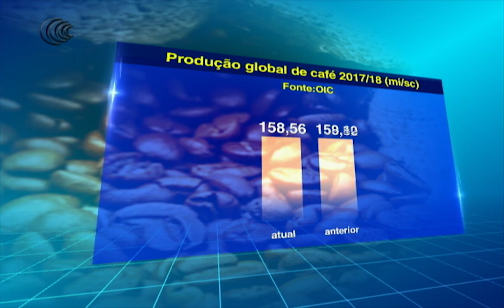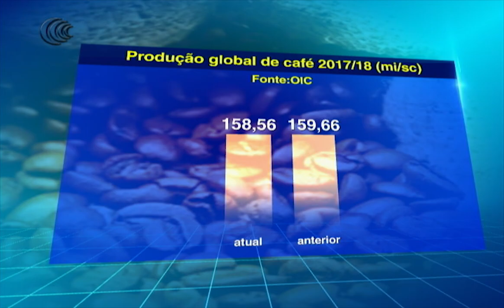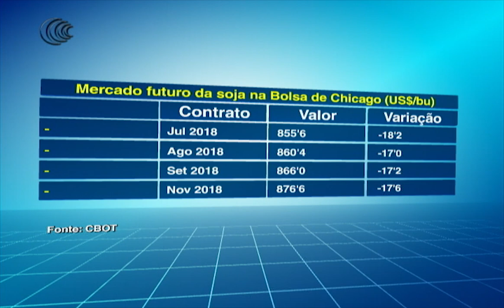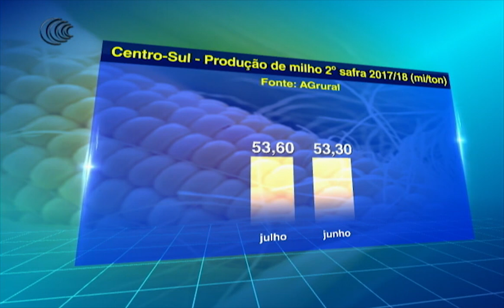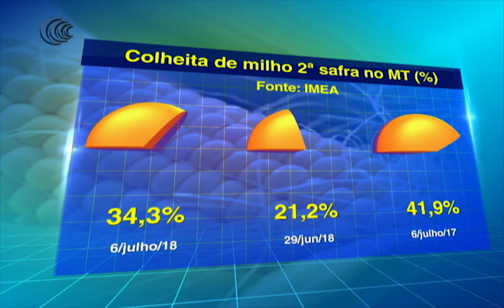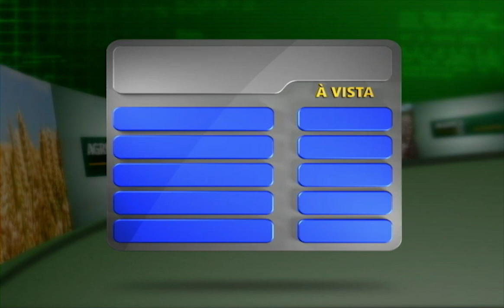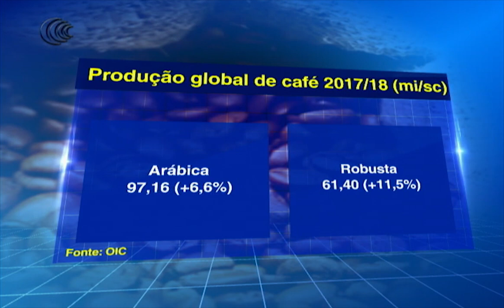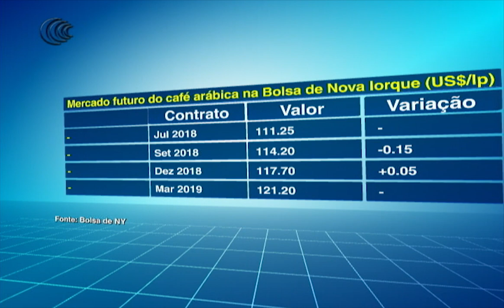Programa Agricultura BR 09/07/2018